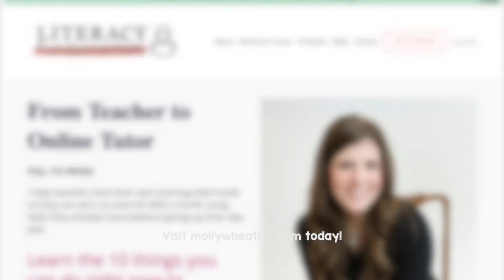5 Blogging Mistakes You Are Probably Making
Are you having trouble getting the numbers you want on your blog? You’re probably making one of these 5 most common mistakes. Let me help you avoid these blogging mistakes to help grow your audience in 2022!